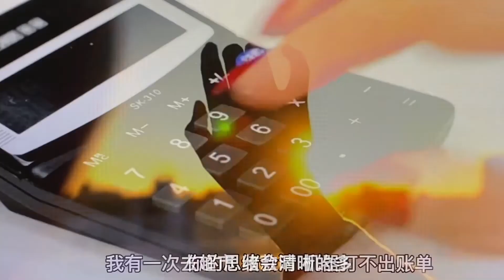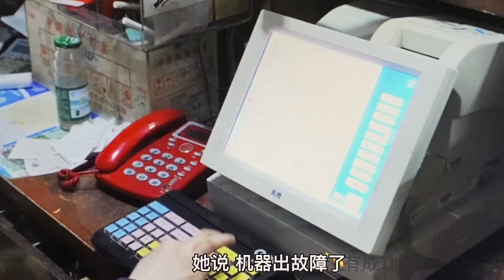早早准备照顾自己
上面的例子就是失忆已经发展到不能挽回的阶段，患者没有养成一个照顾自己的规范简洁模式。所以，人们要提早建立一个简约模式进入老年。